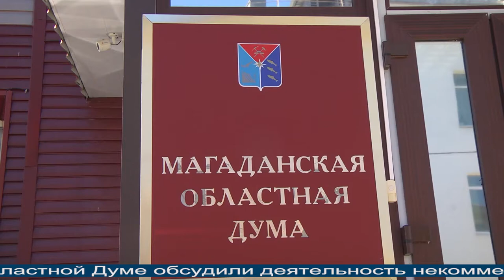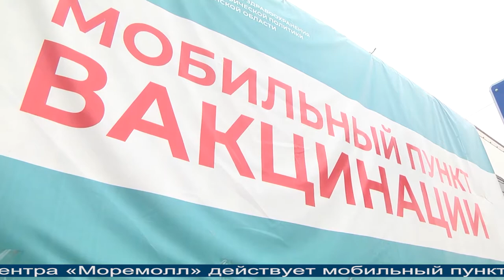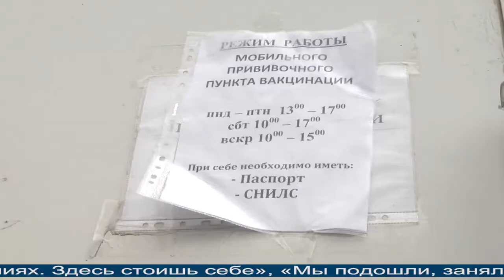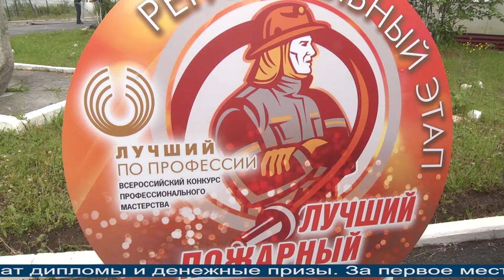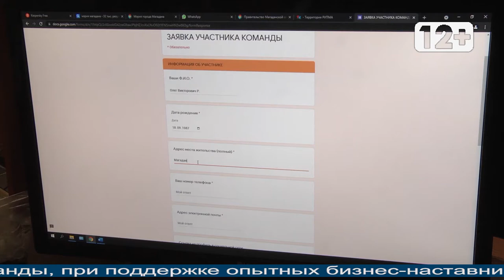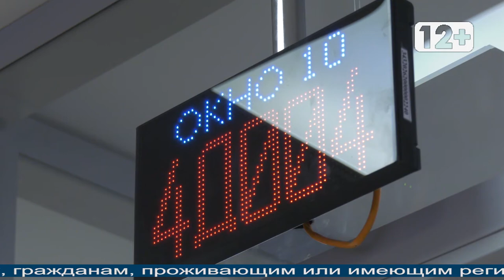Магаданское время 08 07 2021